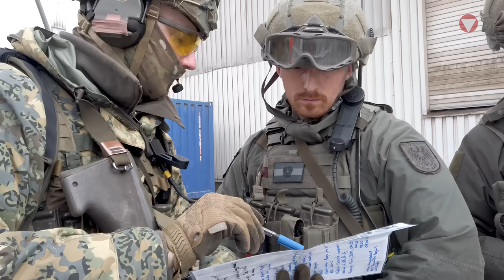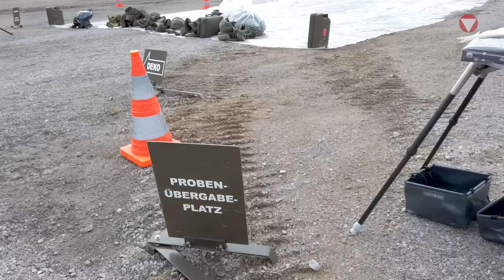Die 6. Gebirgsbrigade übt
Vom 11. bis zum 16. März fand am Truppenübungsplatz Hochfilzen in Tirol die Zielüberprüfung von rund 500 Grundwehrdienern der 6. Gebirgsbrigade statt. Die einzelnen Prüfungsinhalte waren in ein umfangreiches Übungsszenario eingebettet. Trainiert wurde der Schutz kritischer Infrastruktur. Schutzobjekt war das Magnesitwerk in Hochfilzen.
Neben dem infanteristischen Objektschutz wurde die Aufklärung im Zwischengelände, der Einsatz des Bodenüberwachungsradar BÜR, die Drohnenabwehr sowie die Dekontamination von Personen geübt. Höhepunkt war ein Kompaniegefechtsschießen, unterstützt mit den Bordwaffen des Universalgeländefahrzeugs BVS10 "Hägglunds", schweren Granatwerfern sowie Panzerabwehrlenkwaffen.